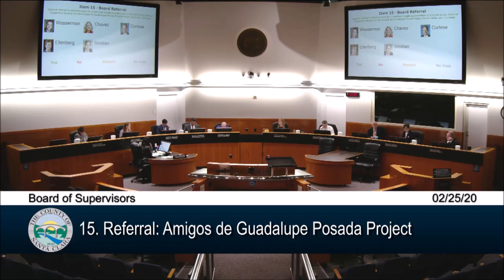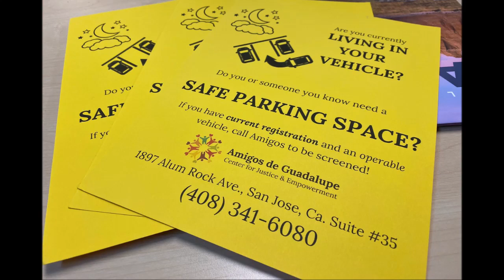Supervisor Dave Cortese calls out County Counsel James "The Devil" Williams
County Counsel for Santa Clara County has done a piss poor job protecting the homeless and poor in our community.

County Counsel James "The Devil" Williams and CEO Jeff Smith are notorious for making comments to the board that everything is A OK and we do not have SERIOUS PROBLEMS going on with our most vulnerable  population (The Homeless)

This is leadership we need in Santa Clara County and pretty soon at a state level to "say it how you see it" and stop acting like we do not have a MAJOR problem.

County Counsel continues to cause delays in rolling our vital services and this also includes taking a in depth look at how many of the cities are abusing the Homeless thru the Civil channel of our superior court.

The Public Defenders Office and the County Counsels office know exactlly what the SCAM is and will not do a thing to provide a quality legal defense.